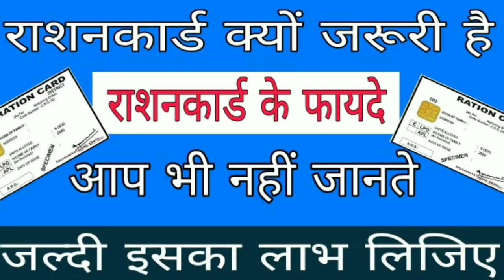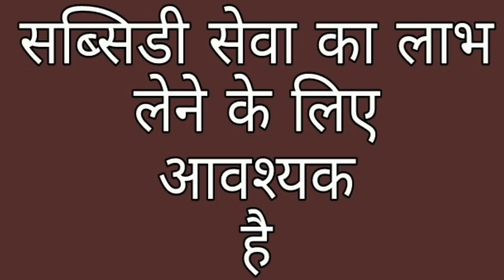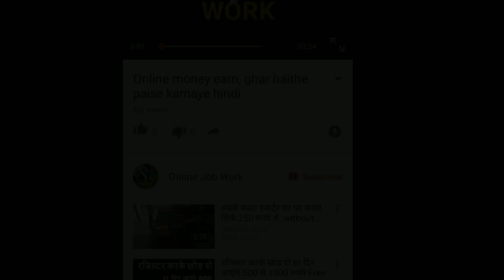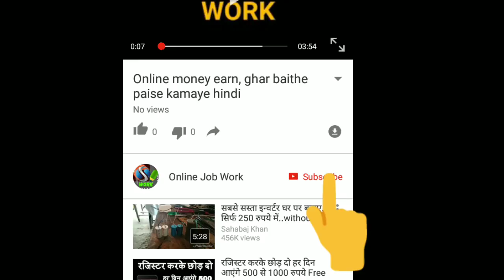राशनकार्ड क्यों जरूरी है राशनकार्ड के फायदे आप भी नहीं जानते ! Importance of Ration Card ! राशनकार्ड